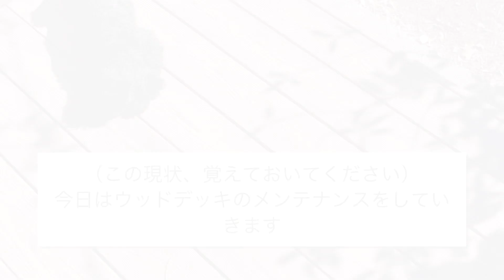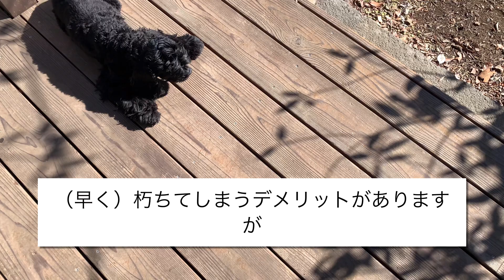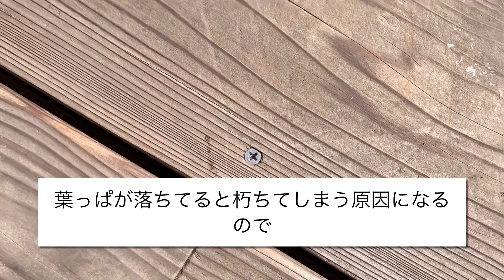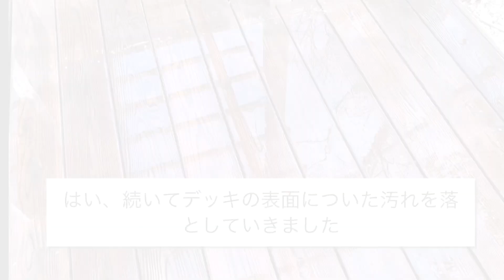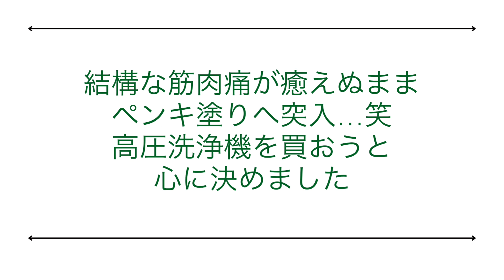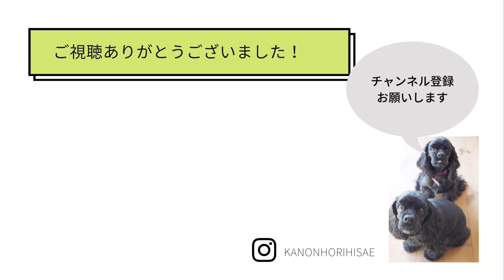天然木ウッドデッキのお手入れしました！ソフトウッドとハードウッドのメリット・デメリットも紹介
我が家の天然木ウッドデッキ（ソフトウッド）のお掃除・ペンキ塗りを行いました。
その様子をご紹介します。

使用したペンキ…キシラデコールエクステリア（ピニー）

【自然な庭を無理なく楽しくつくるお手伝いをいたします】

花音の森の庭づくりは
・草を抜かずに、自然環境を保全しながらキレイな庭をつくる
・収穫のできる植物を植えることで、庭のメンテナンスを楽しく健康の推進にも役立てる
・時間をかけて育むことができる庭との付き合い方を学ぶ

をテーマに、お客様に最適なサービスを提案しています。

お庭の施工依頼から、庭づくりの相談まで受けておりますの気軽にご相談ください。